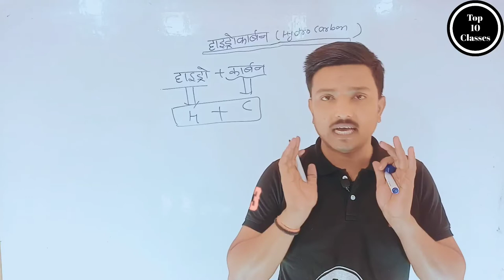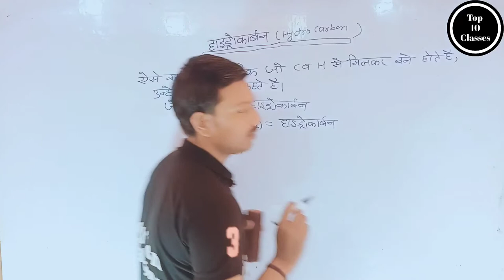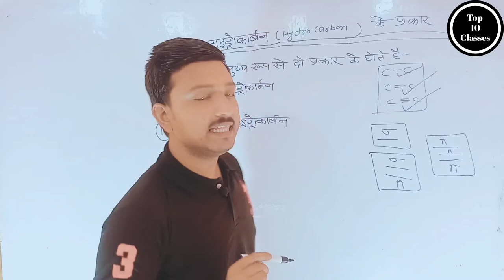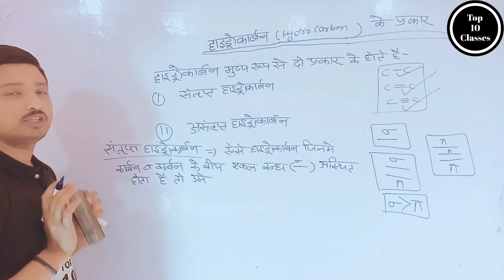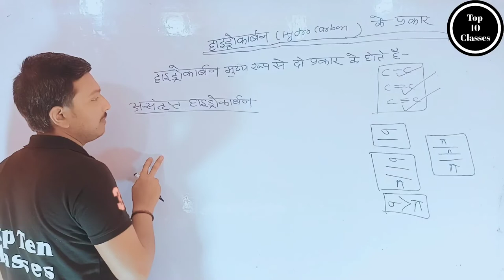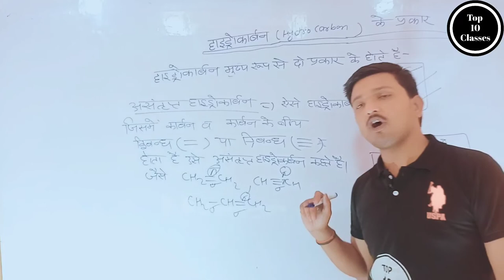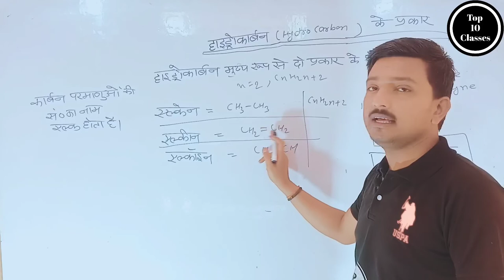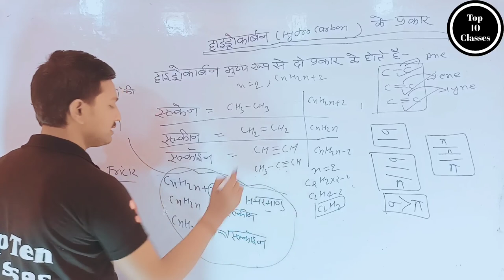What is Hydrocarbon - Carbon And its Compound | Class 10 Chemistry